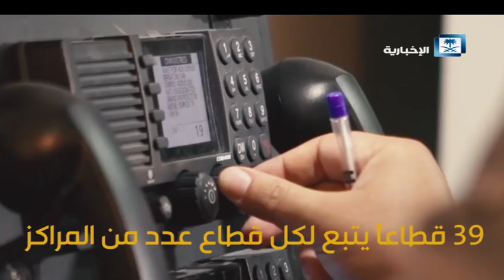فاصل - حرس الحدود .. خط الدفاع الأول لحدود المملكة